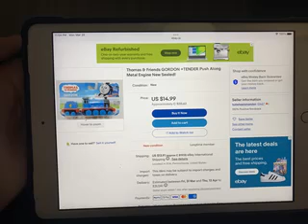EBAY AND AMAZON SHOPPING LIST